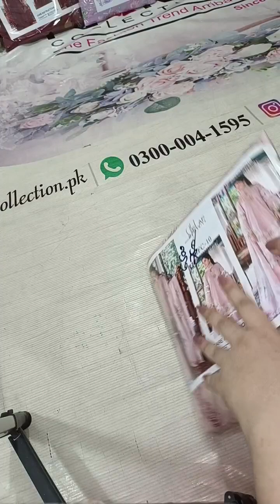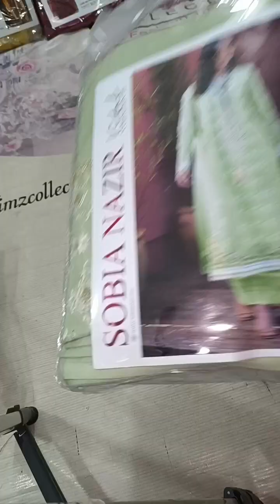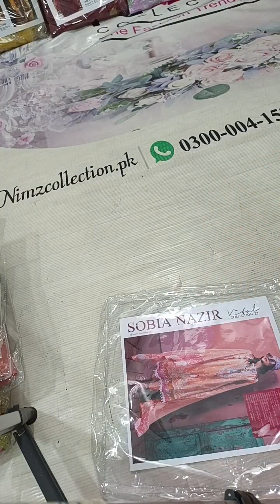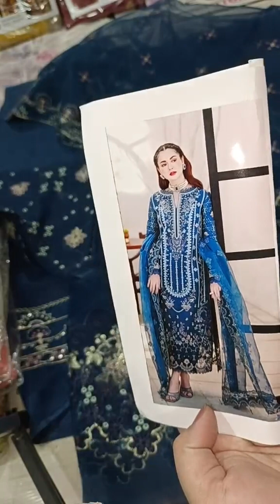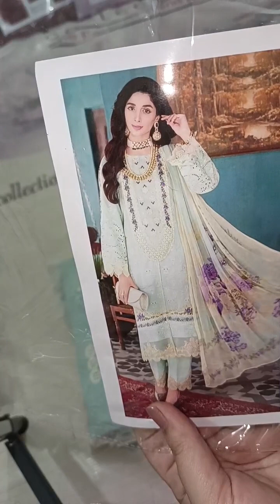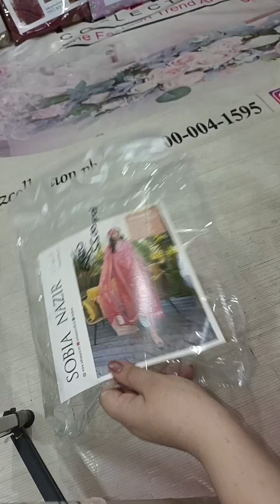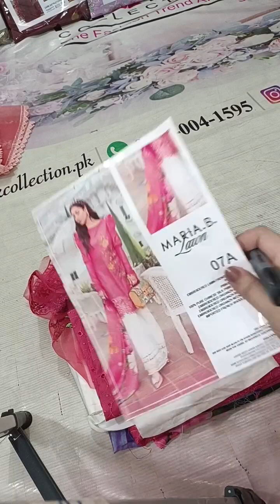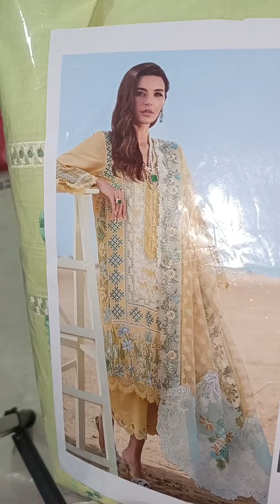QALAMKAR LUXURY CODES ON 90%OFF